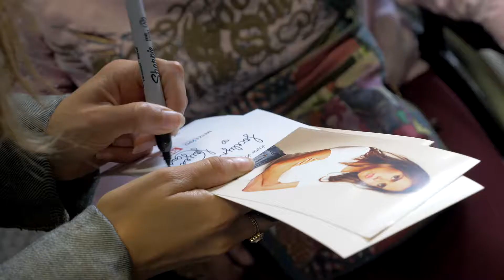Foire Internationale de Metz 2018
La 83e Foire internationale de Metz : 22 secteurs d’activités et 578 stands, une ambiance conviviale rarement égalée, une météo généreuse, le Canada en point d’orgue… Ce sont les atouts du succès de la Foire Internationale de Metz 2018.

Largement saluée pour sa qualité, ses aménagements et son organisation, tant par les visiteurs et les exposants que par les médias et les observateurs, l’édition de 2018 de la Foire Internationale de Metz a su, comme les grands événements, rassembler et fédérer.

C’est un de ses traits de caractère, savoir, le temps de 11 jours, réunir les principales collectivités et forces économiques de son territoire.

Cette édition aura connu quelques moments exceptionnels, comme la journée de jeudi avec 10 % de visiteurs supplémentaires par rapport au même jour de l’an passé, ou encore la seconde nocturne du vendredi 5 octobre : les allées ne désemplissaient pas à la fermeture de 22 heures.

Tout au long de ces 11 jours, ce sont plus de 170 000 visites qui ont été enregistrées, frôlant ainsi avec l’excellent score de l’année passée.

D'ores et déjà, les équipes de Metz Événements, qui ont tout au long de l’événement analysé et écouté les différents acteurs de la Foire, se mettent au travail pour imaginer et concevoir la Foire de 2019, qui se tiendra du 27 septembre au 7 octobre.

Vive la FIM !